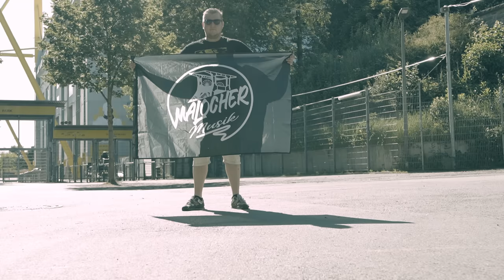M.I.K.I X SOLERO - SCHMELZER (PROD. BY VEYSIGZ)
Was erwartet euch in der Box?
Jeder Artikel mit Liebe zum Detail und Qualität! Mir war wichtig euch keine 0-8-15 Box zu geben, sondern mit Qualität zu überzeugen. Zum Abschluss der Trilogie nochmal richtig einen rauszuhauen! Und ich denke das haben wir sowohl mit dem Inhalt als auch mit dem Album!

In der Box befinden sich:
- Das Album
- Original Lederball Größe 5
- Balltasche als Rucksack
- MalocherMusik Trikot (Hier am besten eine Nummer größer bestellen)
- 4 Stadionbecher

Auch dieses Kurvenmukke wird wieder limitiert sein. Beide vorherigen Teile waren vor Release schon restlos ausverkauft! Schaffen wir das wieder?